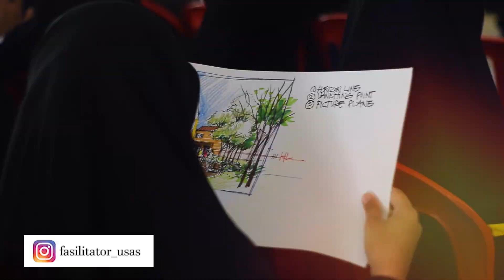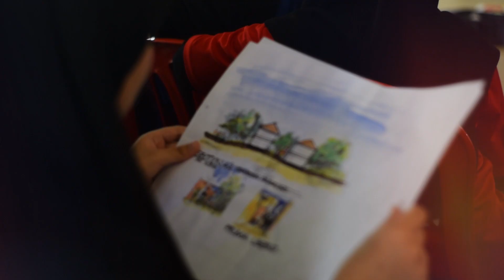Montage Jelajah Selangor (SMK Sg. Besar)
Fasilitator USAS telah menjalankan Program Kem Motivasi dan Kepimpinan di SMK Sg. Besar, Selangor selama 3 hari 2 malam.